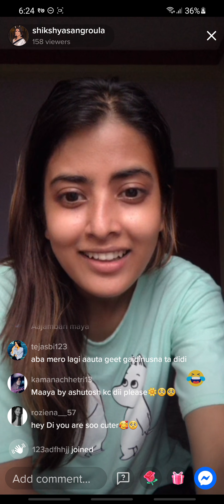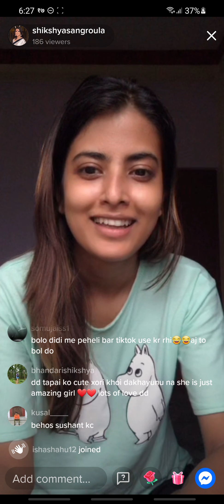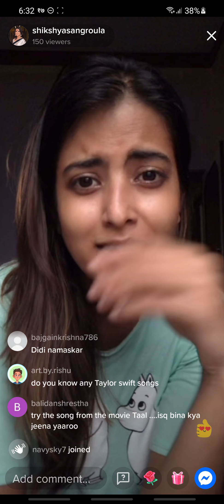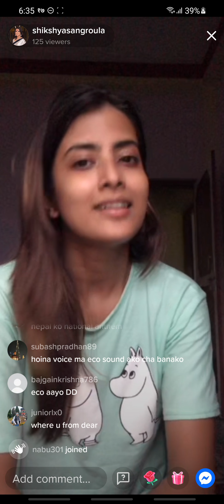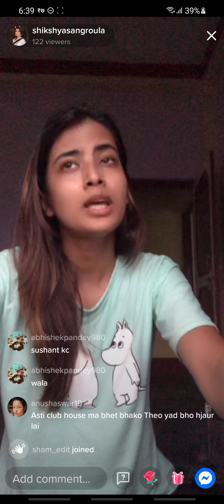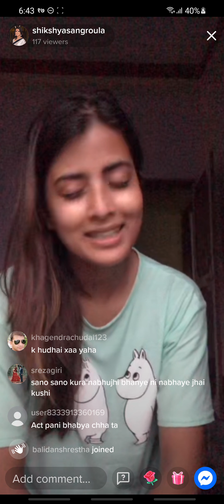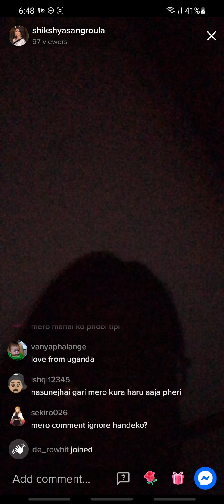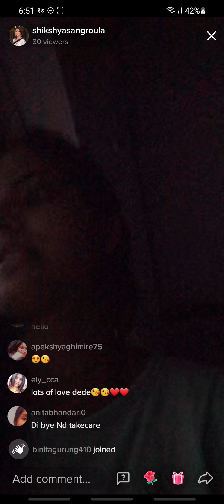shikshya sangroula is live in tiktok on asar 17 at around 6, 23 pm